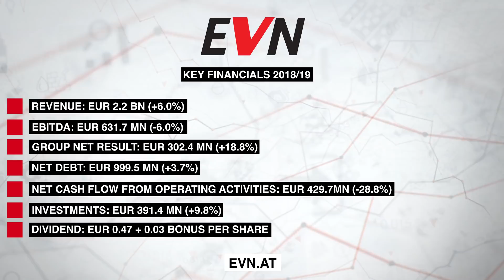AUSTRIAN STOCK TALK: EVN AG (2020) English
Austrian Stock Talk by Vienna Stock Exchange: compact information for investors and those interested in the stock market.

CEO of EVN AG Stefan Szyszkowitz talks about the company and presents recent figures and facts.

EVN is a leading, international and publicly listed energy and environmental services company, with headquarters in Lower Austria, the country’s largest federal province.
Based on state-of-the-art infrastructure, EVN provides its home market with electricity, natural gas, heat, drinking water and wastewater treatment, waste incineration and related services from a single supplier. Furthermore, the company operates cable TV and telecommunications networks and offers various energy services for private and business customers as well as municipalities as part of its portfolio.
In total, EVN is currently active in 16 countries.